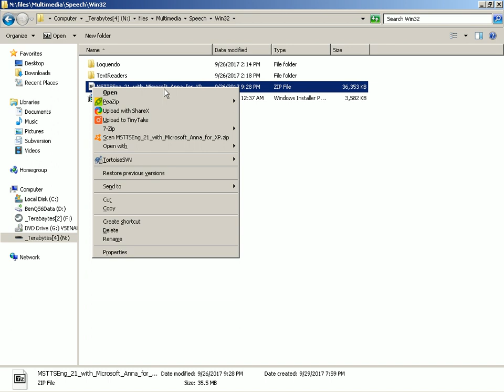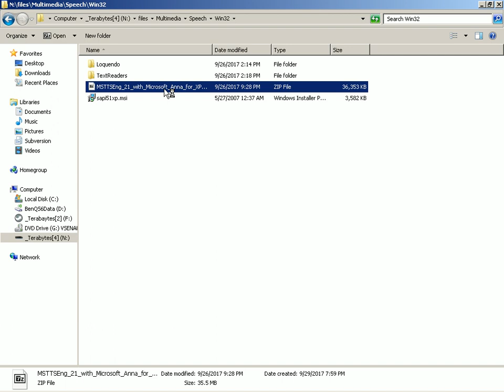2017-09-29 -- Microsoft Anna and TTS Engine for Windows XP